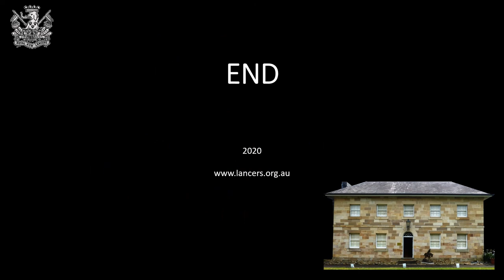The Battle of Gaza-Beersheba 1917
John Howells describes the Battle of Gaza-Beersheba at the Parliament House Dining Room 8 October 2020.